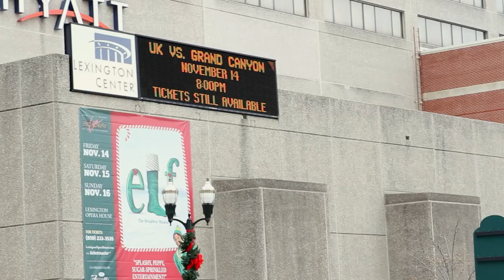GCU Basketball at Kentucky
It was an historic trip to Lexington, Kentucky for the GCU men's basketball team as they prepared to face the number one team in the college basketball, the Kentucky Wildcats.